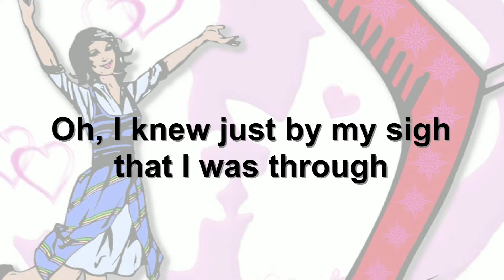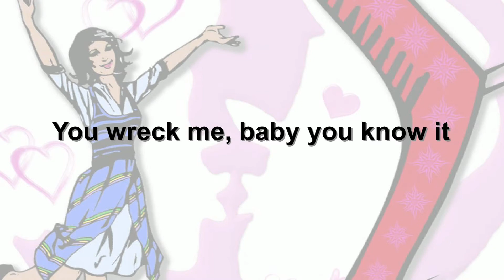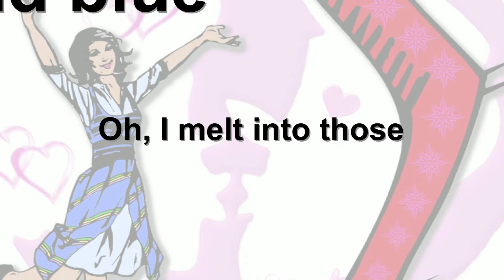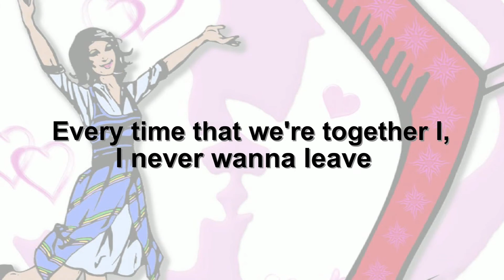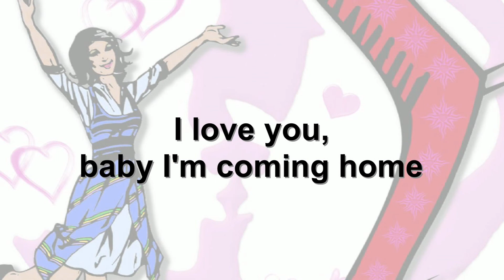Poppermost Feat. Debbie D. "Baby You Feel Like Home" (Lyrics)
Undercover love song disguised as deep-fried rockabilly honky-tonk boogie by Poppermost, a Las Vegas original pop rock music band.

Lyrics and lead vocals by Debbie Sanchez.  Music, background vocals, and instruments by Alex Oliver.  Recorded, mixed, and mastered at Trimordial Studio Las Vegas by Roy Rendahl.

"Baby, You Feel Like Home"
Alex Oliver, Roy Rendahl, and Debbie Sanchez

Well, the first time baby, I laid eyes on you
Oh, I knew just by my sigh that I was through
You wreck me, baby you know it
Direct me, baby you show it
Connect me, baby you feel like home

Well, every single time I look at you
Oh, I melt into those eyes of gray and blue
You slay me, down to the bone, babe
You sway me, rockin' me home, babe
Display me, baby you feel like home

Chorus:
Every time that we're together I, I never wanna leave
One thing you can tell yourself is that,
"He'll always boomerang back to me!"  Yeah!

You're the finest thing I've ever seen
Everything I say I truly mean
You send me, where am I going?
You mend me, all without knowing
You know me, baby you feel like home

Chorus

Now we have a language of our own
And I promise you, I'll never roam
You rock me, baby I love it
You shock me, nothing above it
I love you, baby I'm coming home